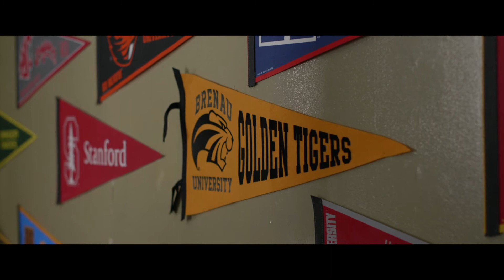Brenau University Women's College